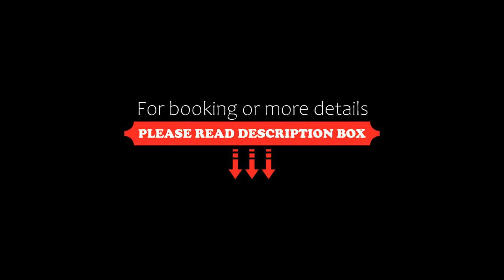Atour Hotel (Tongxiang Zhenxing Road), Tongxiang, China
About Property:
Set within 16 km of Wuzhen Bus Station and 16 km of Former Residence of Mao Dun, Atour Hotel (Tongxiang Zhenxing Road) offers rooms with air conditioning and a private bathroom in Tongxiang. Among the facilities of this property are a restaurant, a 24-hour front desk and room service, along with free WiFi throughout the property. Local points of interest like Tongxiang and Ling'an are reachable within 3.3 km and 7.2 km, respectively.
All guest rooms in the hot...
Property Type: Hotel
Address: 1-8, 1-9, 1-10 Jingrui Building, South Fuxing Road, Wutong Street, 314500 Tongxiang, China
Searching For
1. Atour Hotel (Tongxiang Zhenxing Road) - Tongxiang - China
2. Atour Hotel (Tongxiang Zhenxing Road) - Tongxiang - China Address
3. Atour Hotel (Tongxiang Zhenxing Road) - Tongxiang - China Rooms
4. Atour Hotel (Tongxiang Zhenxing Road) - Tongxiang - China Amenities
5. Atour Hotel (Tongxiang Zhenxing Road) - Tongxiang - China Offers and Deals
Audio Credit:
Track Title: Reasons To Hope
Artist: Reed Mathis